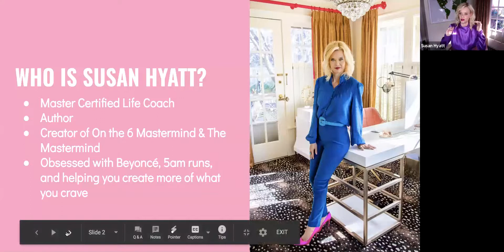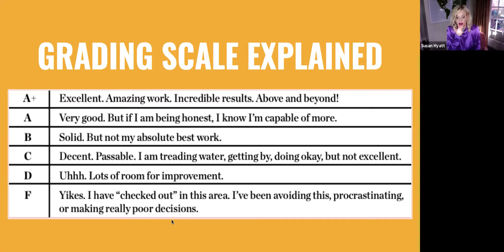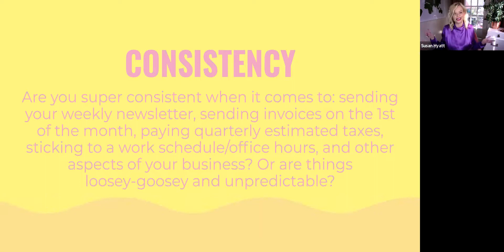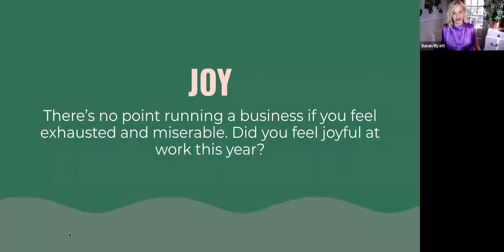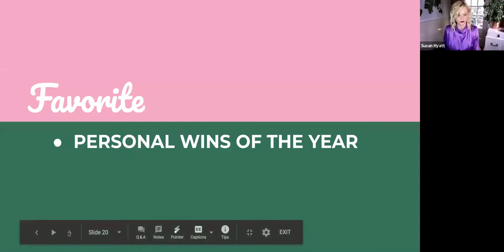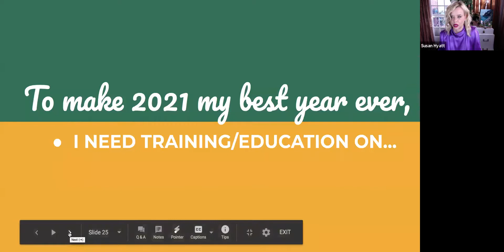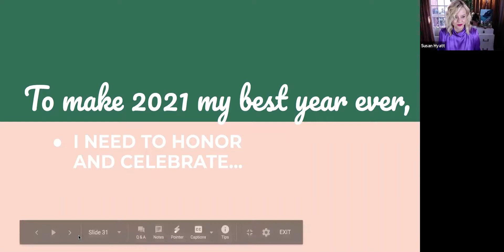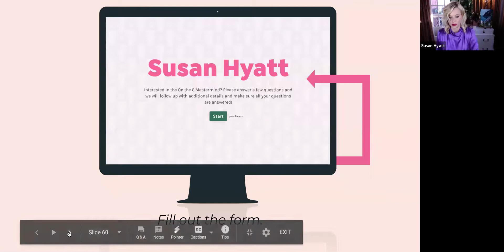Create Your Business Report Card with Susan Hyatt | Master Certified Life Coach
It’s time to get…your ✨ End of the Year Report Card! 🍎✏️

Create Your Business Report Card with Susan Hyatt is a  year-end business assessment for small business owners, entrepreneurs, freelancers, coaches, consultants, anyone who is self-employed!

You can expect to:

🥳  Celebrate your victories and accomplishments, no matter how big or small.

🛀  Clear any lingering disappointment off your chest so you’re not carrying that heavy stuff into the new year.

📊  Give yourself an honest grade in each area, just like a school report card!

✨  Define what having a “successful business” and “beautiful life” means to you in 2021

💃  Walk away with your Business Report Card for 2020, filled with valuable info to help you make exciting improvements for 2021.

Now…it’s time to be decisive, take action, and do something to set yourself up for success in 2021.

You're not here to play small. You want it all: meaningful work, dream clients, freedom and flexibility in your schedule, and serious money, too.

You want to earn six figures this year. Minimum.

You’re ready to make big moves and really make this happen. No hiding, stalling, or procrastinating.

If you’re determined to bring your coaching income to $100K and beyond, ON THE 6 is where you belong.